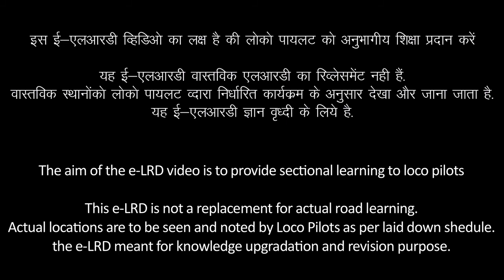PUNE LONAVALA SECTION & SIGNAL LRD VIDEO (INDIAN RAILWAY)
PUNE LONAVALA SECTION & SIGNAL LRD VIDEO